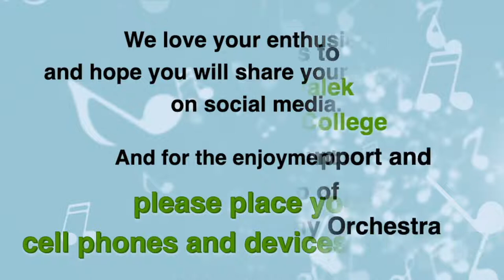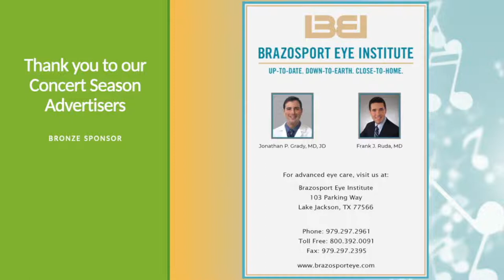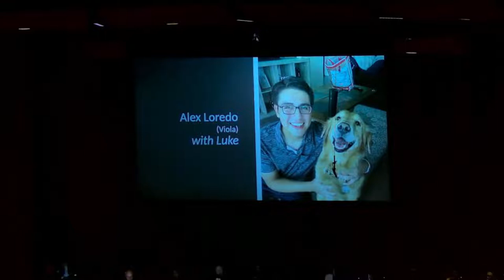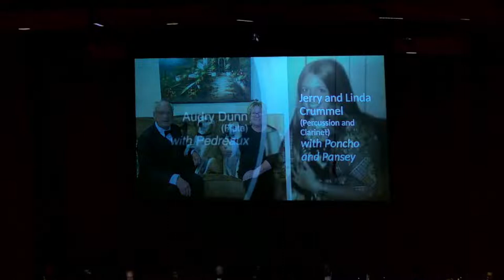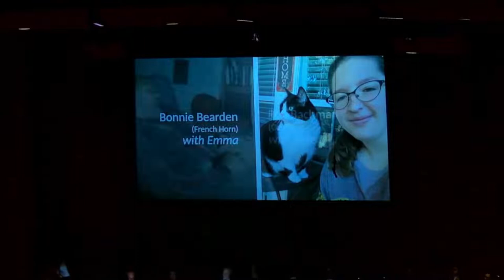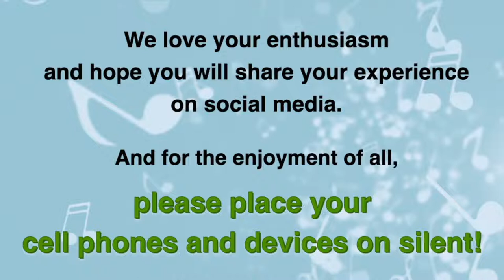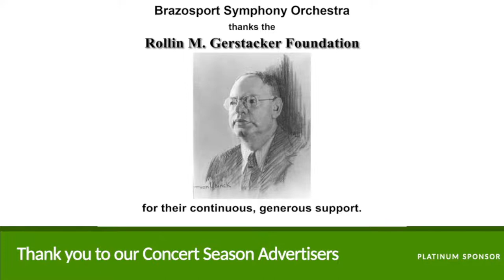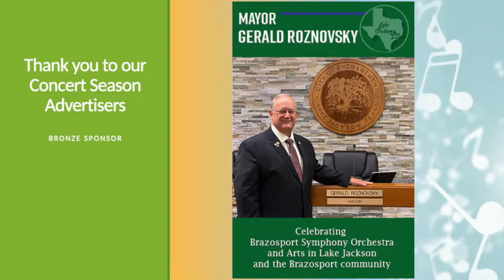Brazosport Symphony Animusicology